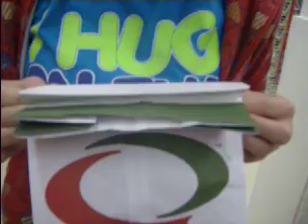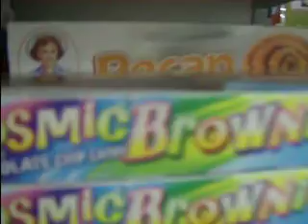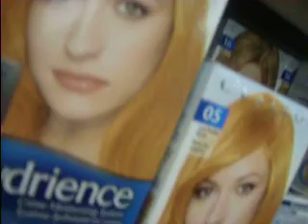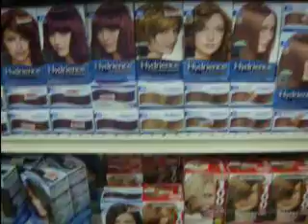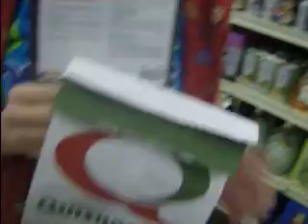Shell-ay's Sammich and the Big Lots Adventure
Shell-ay's Quizno Sammich accompanies Lauren Luxury and me to BIG LOTS!